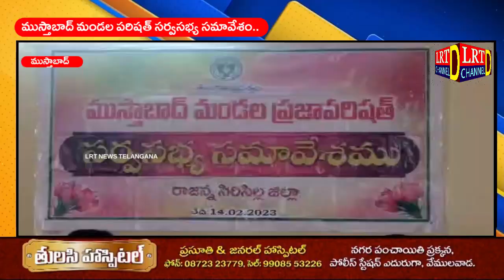ముస్తాబాద్ మండల పరిషత్ సర్వసభ్య సమావేశం..